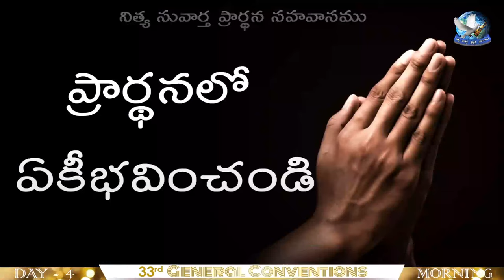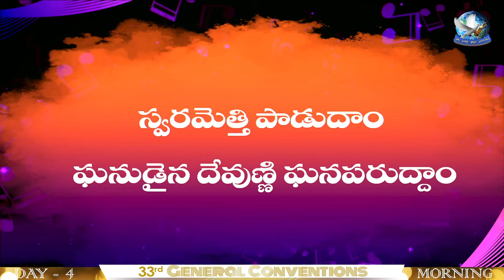33rd General Conventions Final day - Part 1 | Nithya Suvartha Prardhana Sahavasam